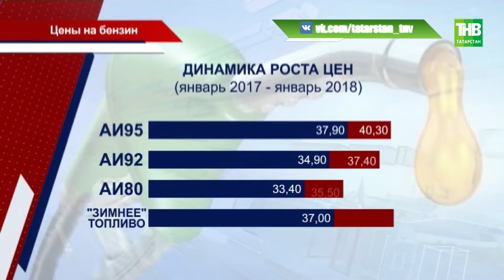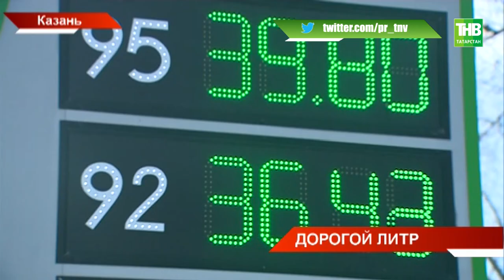Сколько будет стоить литр бензина и когда ждать следующего подорожания? ТНВ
Эти вопросы всё чаще задают себе автовладельцы. Ведь на стыке года цены на топливо выросли как минимум на 50 копеек. А с 1 января выросли и акцизы.

Координаты:
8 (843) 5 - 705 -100

Таяну ноктасы. В эфире: пн, вт, ср, чт - 19:00

Вечерняя игра. В эфире: пн, вт, ср, чт - 22:10

7 дней. В эфире: вс - 19:30, 21:30